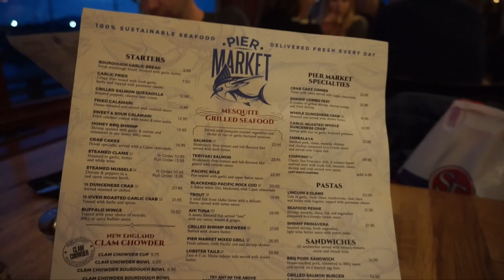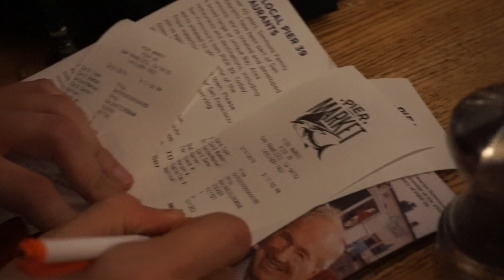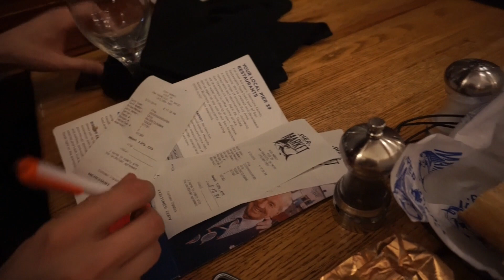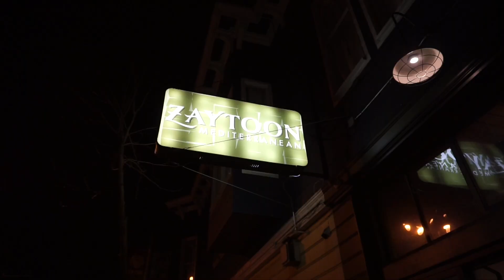Выиграла в монополию | Рома согласился сниматься | Наша ресторанная жизнь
История о том, как я впервые в жизни что-то выиграла в монополию .
С этого момента Рома теперь тоже в моих видео, а я иногда в его (наша коммерческая договоренность).
Походы в рестораны или другими словами, куда уходят мои деньги.